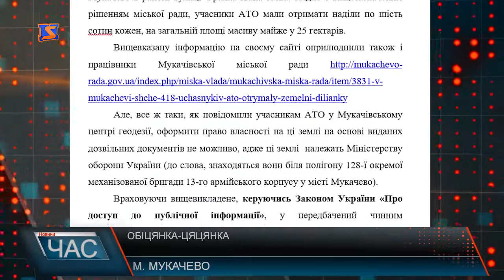Земля для учасників АТО в Мукачеві лише на папері?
Проблему із наділами учасників АТО, які фактично не можуть отримати їх, тому що ці ділянки – власність міністерства оборони, уже висвітлювали на телеканалі М-студіо наприкінці минулого року. Тоді військові утрималися від коментарів. А от один із депутатів міської ради - до того ж очільник земельної комісії - Юрій Кравчук намагався розібратися у питанні - написав запити в Держгеокадастр і у відділ геодезії. Жодної заяви щодо невиконання рішення міської ради про виділення земельних ділянок учасникам АТО у Мукачівському відділі поліції не зареєстровано - повідомляє прес-служба поліції. Наш телеканал надіслав запит в Міністерство оборони, про те, чи законно діяли міські чиновники розробляючи детальний план території, що їм не належить, а також чи можливо ці землі передати місту, а відтак і учасникам АТО. Тож очікуємо відповіді.